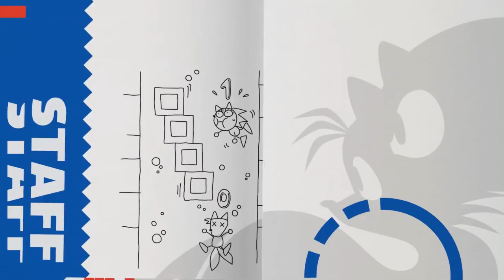un fan game sonic 2 en HD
voici un fan game en demo jouable sur pc dispo sur ce

►🌟Nouveau🌟 pour me soutenir et m'aider a proposer du contenu ma page tipeee